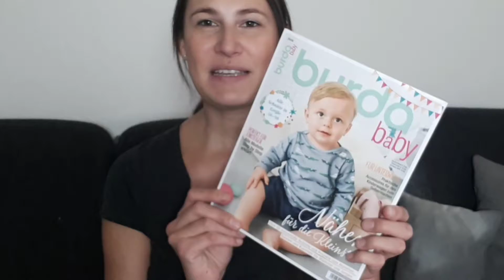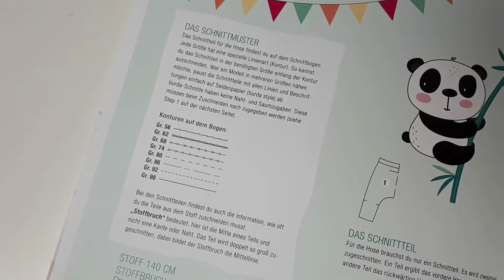Nähtinchen x burda style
Tina von Nähtinchen hat aus der burda baby 2018 eine super süße Sweathose gemacht! Wie sie die Änderungen Step by Step vorgenommen hat, seht ihr hier im Video.